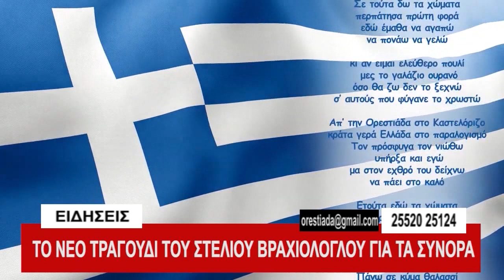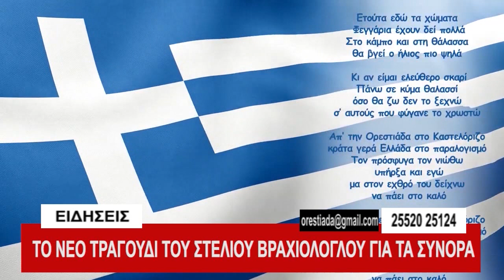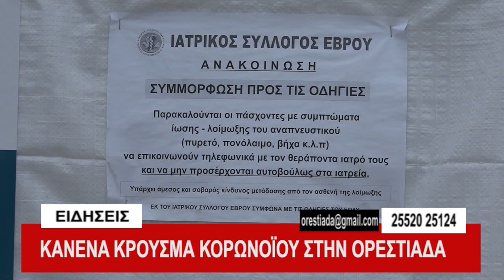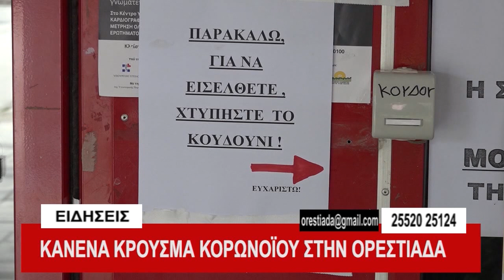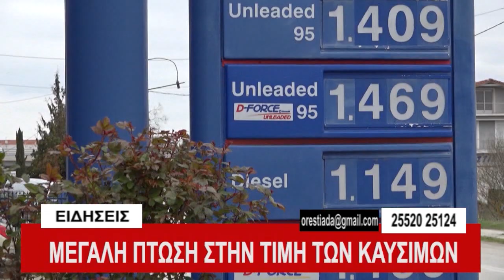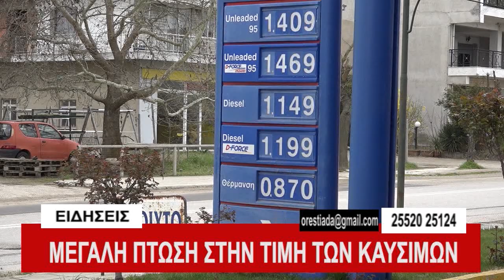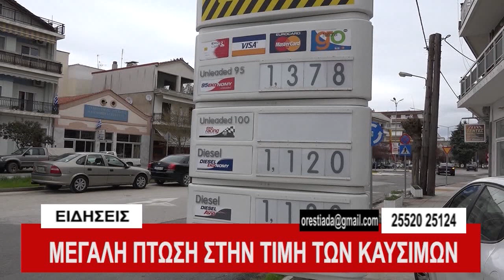ΚΕΝΤΡΙΚΟ ΔΕΛΤΙΟ 26-3-20